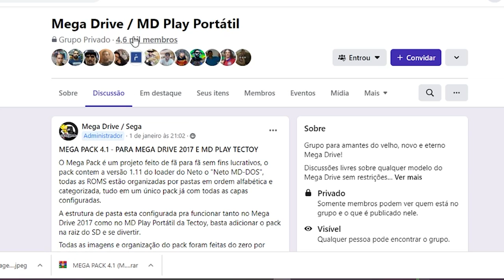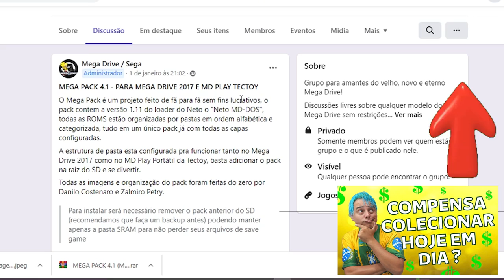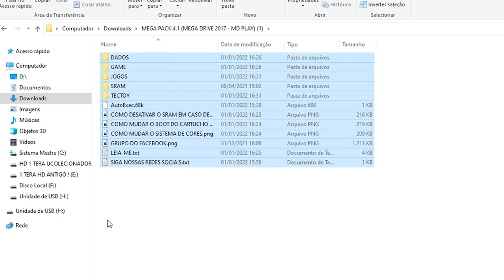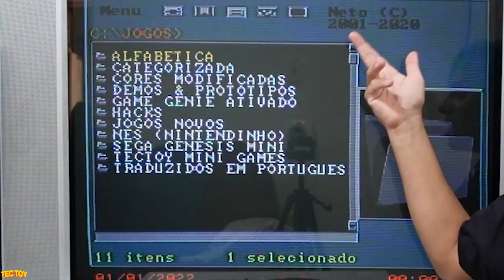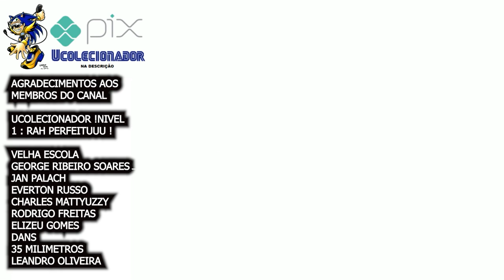Novo Mega Drive da TECTOY DEFINITIVO !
DESCRIÇÃO DO VIDEO : Novo Mega Drive da TECTOY DEFINITIVO !
o novo mega drive da tectoy lançado em 2017 esta cada dia melhor e dessa vez ele esta de cara nova com o novo pack 4.1

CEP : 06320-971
DIEGO RAMIRES !

🟣 PSN e LIVE: UColecionador
⭕ Skype: UColecionador2
🟣 YouTube Canal: UColecionador !
MEGA DRIVE U PASSADO É AGORA !!!
🎥  Câmera utilizada neste vídeo: zv1